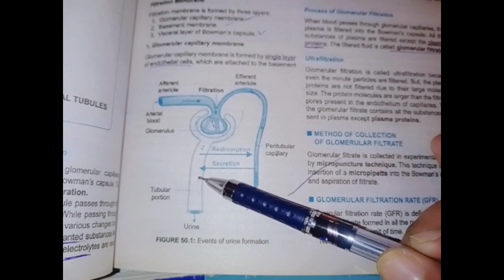Renal physiology part1.Urine formation/Tubular reabsorption And Tubular secretion